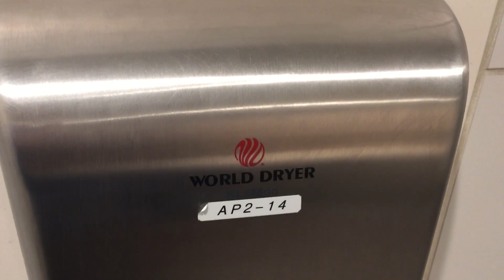World Dryer SLIMdri | McDonalds | Sunnyvale, CA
Located in McDonalds. Opposite to Hilton Garden Inn.